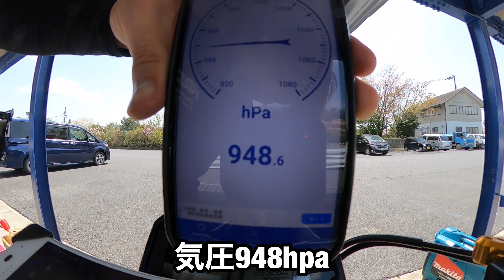名阪初代チャンピオンを目指して練習に行ってきた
オールスター第1戦に向けて名阪スポーツランドに行ってきました

今回のセッティング
気温26度
ファイナル:13-41
タイヤ:TT93GPPRO(ミディアム)
温感空気圧F1.5 R1.95
フロントフォークオイル:カヤバG20S
フロントスプリング:純正
(油面60mm、突き出し0mm)
リアスプリング:BESTEX 13.7k
(イニシャル0.5mm)